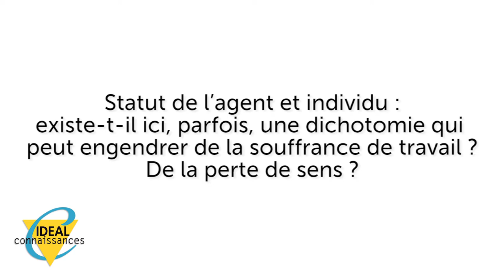Interview de Monsieur Anicet Le Pors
Réflexion sur la fonction publique, son avenir et ses leviers d’optimisme

Nous avons eu la chance et l’honneur de rencontrer l’ancien ministre, Monsieur Anicet Le Pors pour un échange en tête à tête autour d’une discussion libre sur la fonction publique, son présent, son avenir et ses champs d’optimisme pour une transformation demain.
A l’initiative de la première réforme sur le statut de la fonction publique en 1983, le ministre Anicet Le Pors, aujourd’hui Conseil d’état et sénateur des Hauts de Seine, nous apporte toute sa verve pleine d’espoir, sa vision pleine de sagesse et son regard vers l’avenir.
Nous vous proposons ici de visionner cet entretien et nous serions ravis de recueillir vos ressentis et de susciter des échanges.

Bon visionnage à toutes et tous et n’hésitez pas à partager !